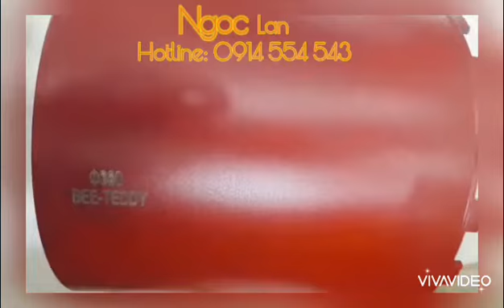Mũi khoan rút lõi bê tông 300 x 350 mm || Ngọc Lan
Mũi khoan rút lõi bê tông
Size: 300 x 350 mm
Nhãn hiệu: BEE-TEDDY

CÔNG TY TNHH THƯƠNG MẠI KỸ THUẬT NGỌC LAN
Địa chỉ công ty: 193/54 Đường số 6, P. Bình Hưng Hoà B, Q. Bình Tân, Tp.HCM.
Địa chỉ VPGD: 809 Lê Trọng Tấn, P. Bình Hưng Hoà , Q. Bình Tân, Tp.HCM. (Ngay ngã tư Gò Mây)
Giấy phép đăng ký kinh doanh số: 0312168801 cấp ngày 4 /3/2013 Tại Sở kế hoạch, đầu tư TP.HCM